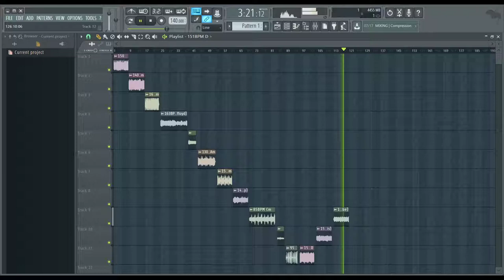FREE ORCHESTRAL SAMPLES/LOOP KIT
Thanks God. 🙏🏼